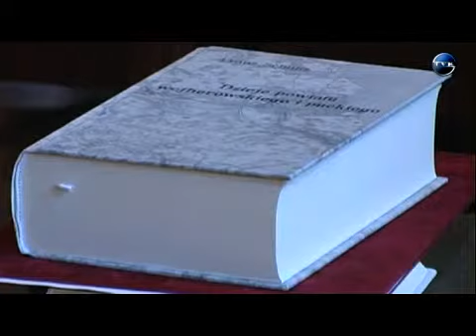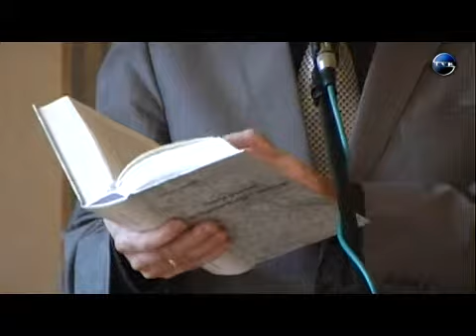Przekład ksiązki Schutza pt. "Dzieje powiatu wejherowskiego i puckiego"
W wejherowskim Muzeum Piśmiennictwa i Muzyki Kaszubsko - Pomorskiej odbyła się promocja przekładu dzieła Franza Schultza pt. "Dzieje powiatu wejherowskiego i puckiego". Pokaźna książka autorstwa niemieckiego pisarza pochodzi z 1907 roku. Jedynej polskiej wersji tłumaczenie dokonał Wawrzyniec Sawicki oraz Wojciech Szreniawski.